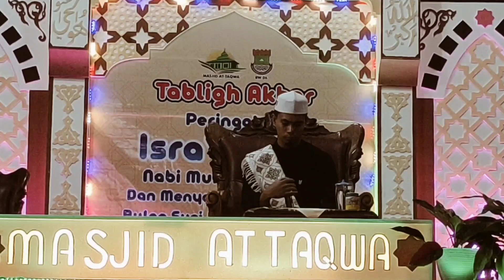QORI UST SYAMSURI FIRDAUS TERBARU 2023 SUARA FULL POWER